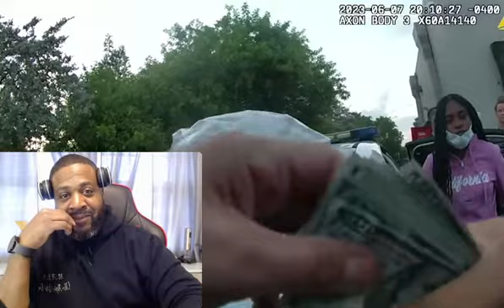SHARKEISHA STEALS 15k From Wal-Mart REGISTER to UPGRADE her life...